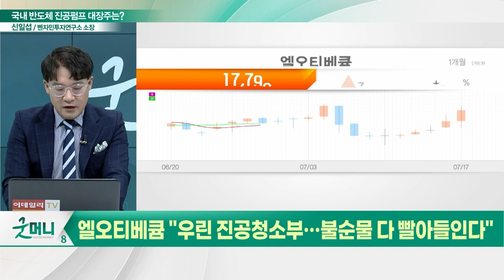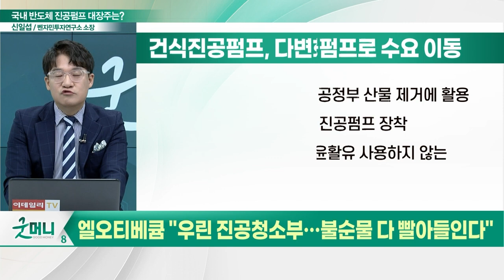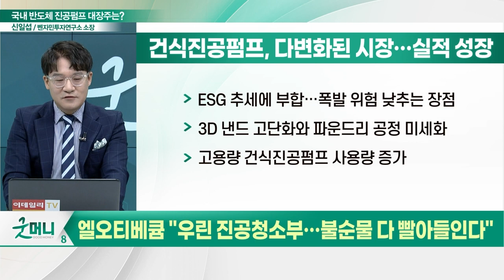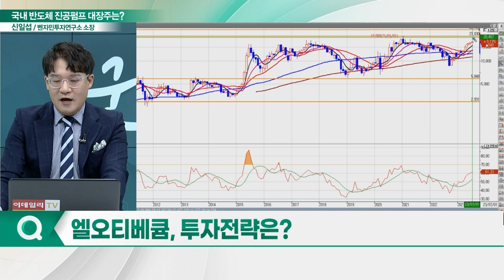엘오티베큠(083310), 국내 반도체 진공펌프 대장주... "우린 진공청소부… 불순물 다 빨아들인다"_신소장의 시그널 (20230718)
엘오티베큠(083310) "우린 진공청소부… 불순물 다 빨아들인다"
- 건식진공펌프, 반도체 공정부 산물 제거에 활용
- 공정 장비당 4~6 대의 진공펌프 장착
- ESG 추세에 부합… 폭발 위험 낮추는 장점